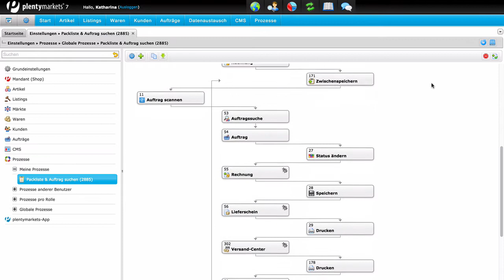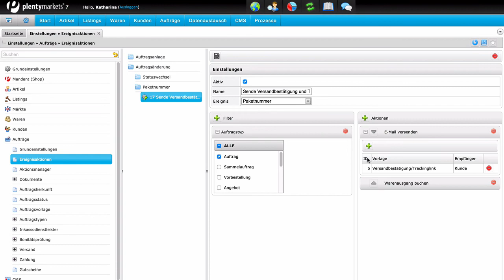Automatisiere deine Auftragsabwicklung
plentymarkets hilft dir, deine Abläufe zu vereinfachen. Werde auch du zum Helden, indem du dir und deinen Mitarbeitern wertvolle Zeit sparst.

Werde selber zum Helden!